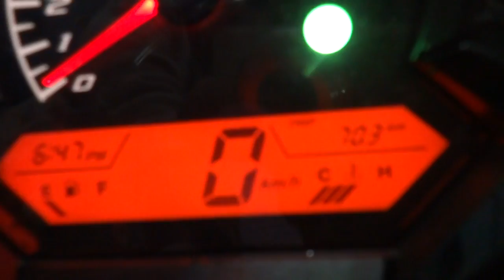สัญญาณกันขโมยรถCBR150 2015 085-8686711